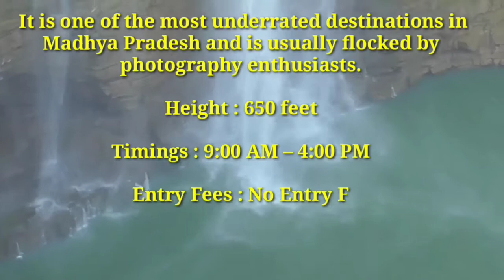bahuti waterfall ,19th highest waterfall in India